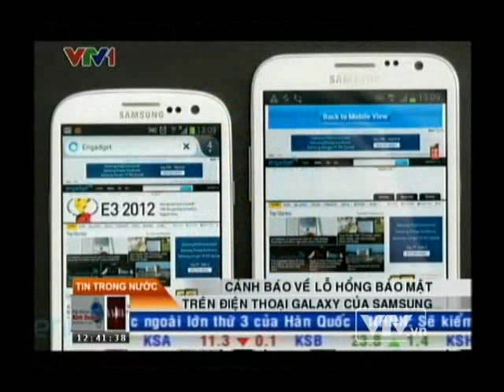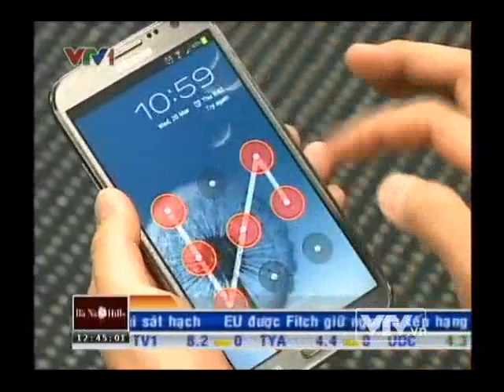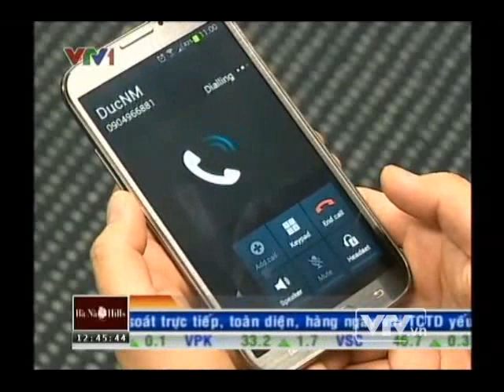Bkav vá lỗi "màn hình khóa" trên Galaxy S III và Note II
Ngày 20/3/2013, Bkav đã tung ra bản vá lỗi bảo mật cho hai dòng smartphone thịnh hành nhất của Samsung là Galaxy S III và Galaxy Note II.

Vào đầu tháng Ba, hai chiếc smartphone hàng đầu của Samsung là Galaxy Note II và Galaxy S III lần lượt bị công bố có lỗ hổng bảo mật cho phép kẻ gian qua mặt mã khóa bảo vệ để truy cập vào máy.

Galaxy Note II là nạn nhân đầu tiên bị công bố có lỗ hổng bảo mật vào hôm 4/3. Lỗ hổng trên Galaxy Note II cho phép kẻ gian qua mặt tính năng khóa máy bất kể đó là khóa máy bằng kí hiệu, mã PIN, mật khẩu hay khuôn mặt. Lỗi bảo mật của Galaxy Note II có thể bị lợi dụng thông qua tính năng gọi điện khẩn cấp (Emergency Call) có mặt trên màn hình khóa. Sau khi đã truy cập được vào tính năng này, kẻ gian có thể giữ phím Home cứng để xem màn hình chính. Nếu trên màn hình chính có đặt các widget lịch, ghi chú... thì những thông tin này cũng có thể bị xem trộm.

Một ngày sau đó, chiếc Galaxy S III của Samsung cũng mắc lỗi tương tự nhưng mức độ còn nguy hiểm hơn. Nếu như lỗi của Galaxy Note II chỉ khiến máy bị truy cập trái phép trong một thời gian ngắn hay chỉ một vài tính năng sử dụng được, lỗi trên Galaxy S III khiến toàn bộ máy nằm trong tầm kiểm soát của người dùng trái phép.

Hiện tại, lỗi bảo mật trên Galaxy Note II và Galaxy S III vẫn chưa được Samsung ra bản vá.

Tuy vậy, người dùng Galaxy S III và Note II tại Việt Nam có thể phần nào yên tâm. Hai tuần sau khi lỗi "màn hình khóa" được phát hiện, các chuyên gia của Bkav cho biết họ đã phát triển thành công giải pháp vá lỗ hổng và tích hợp vào phần mềm bảo vệ Smartphone Bkav Mobile Security, phiên bản miễn phí.

Ông Vũ Ngọc Sơn, Giám đốc Bộ phận nghiên cứu của Bkav (Bkav R&D) cho biết: "Các kỹ sư của Samsung đã mắc lỗi logic khi lập trình tính năng Cuộc gọi khẩn cấp (ICE), khiến cho lỗ hổng bị bộc lộ khi một tổ hợp phím đặc biệt được bấm. Chúng tôi đã tích hợp một module vào phần mềm Bkav Mobile Security, cho phép lựa chọn cấm truy cập vào các ứng dụng bên trong từ màn hình khóa, để ngăn chặn lỗ hổng. Khi phát hiện có người sử dụng trái phép, Bkav Mobile Security sẽ chụp ảnh bằng camera trước và gửi email thông báo cho chủ nhân của điện thoại".

Người sử dụng có thể tải phiên bản miễn phí của phần mềm bảo vệ smartphone Bkav Mobile Security tại Google Play hoặc từ website mobile.bkav.com.vn. Để kích hoạt tính năng, trên giao diện của Bkav Mobile Security, chọn menu Chống trộm sau đó tick vào "Chống hack màn hình khoá". Lựa chọn "Chống hack màn hình khóa" sẽ chỉ xuất hiện trên những điện thoại bị lỗi này (Galaxy Note II và S III).